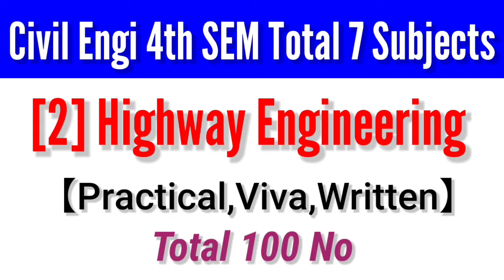BTEUP/Polytechnic | 4th Semester Civil Engineering | Syllabus 2021-22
Dosto aaj ke is video me mai polytechnic diploma CIVIL Engineering 4th semester ke syllabus ke bare me puri information diya hun jo ek diploma polytechnic civil ke student ke liye ye video kafi usefull hoga_______

Gk study
General knowledge Question
Gk king
General knowledge Question and Answer
Amazing facts
Random facts
sawal jabaab
amazing questions

gorakhpur polytechnic ccollege :-